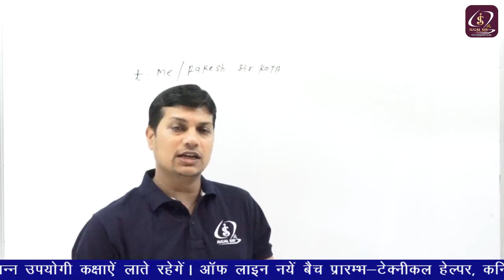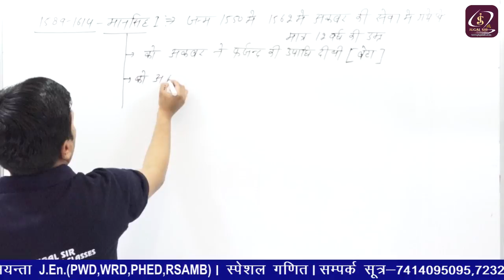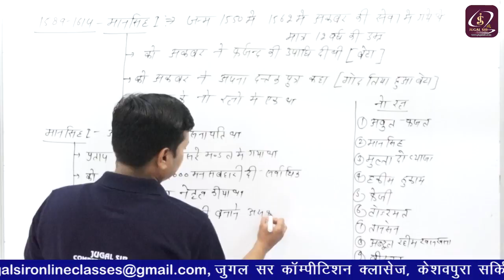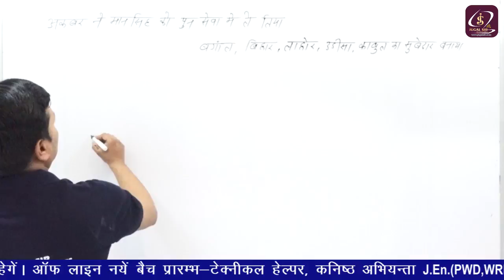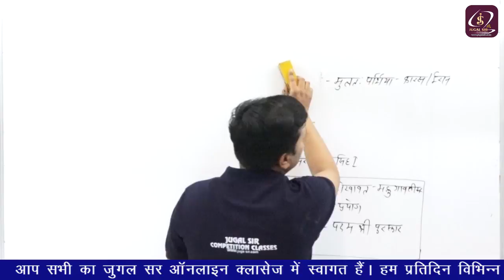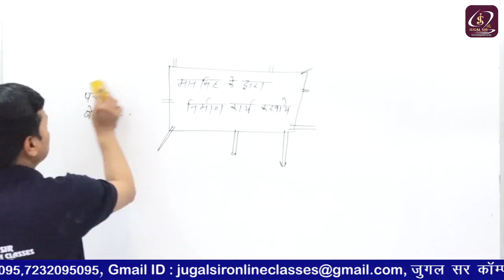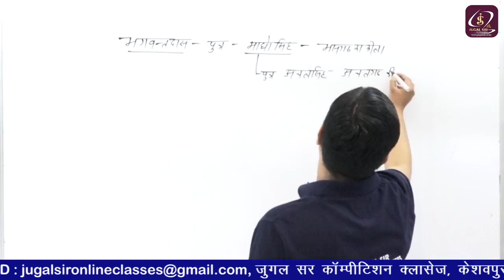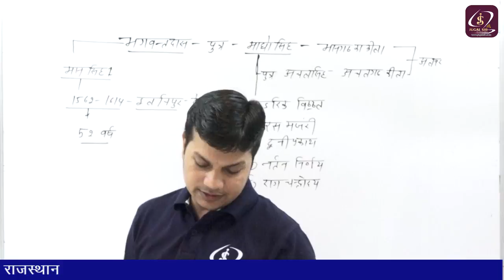आमेर का कच्छवाह वंश | मानसिंह प्रथम (1589-1614) | Rajasthan History | Class 07 | By Rakesh Sir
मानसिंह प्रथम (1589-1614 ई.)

    आमेर कच्छवाह शासकों में अकबर के लिए सबसे विश्वसनीय राजा मानसिंह थे, जिन्होनें अपनी छोटी सी उम्र से ही अकबर के सैन्य अभियानों का कुशल नेतृत्व किया था, राजा मानसिंह का विधिवत तरीके से राज्यभिषेक 1589 ई. को हुआ। राजा मानसिंह अकबर के दरबार में प्रसिद्ध नवरत्नों में शामिल थे।
    राजा मानसिंह प्रथम को ऐतिहासिक इमारतों तथा अकबर कही महत्वपूर्ण विजयों के लिए याद किया जाता है, राजा मानसिंह के अकबर के काबुल अभियान, बिहार विजय, उड़ीसा विजय तथा बंगाल पर विजय प्राप्त की थी, राजा मानसिंह ने अकबर की ओर से राणा प्रताप के विरूद्ध हल्दीघाटी के युद्ध में मुगल सेना का नेतृत्व किया था।
    राजा मानसिंह प्रथम राजपूताने का प्रथम शासक था या आमेर के कच्छवाह वंश के शासकों में प्रथम शासक था, जिसे मुगल सम्राट अकबर ने सात हजारी मनसब का पद प्रदान किया तथा फर्जन्द की उपाधि से भी सम्मानित किया था।
    बैराठ के समीप पंचमहल राजा मानसिंह ने मुगल सम्राट अकबर ने आराम पसन्दगी के लिए तैयार करवाया था, जब अकबर ख्वाजा साहब की दरगाह (अजमेर) के लिए जाते थे तब विश्राम हेतु अकबर का पड़ाव यहाँ डाला जाता था, मुगल सम्राट अकबर ने पुत्र प्राप्ति के लिए एक बार दिल्ली से पैदल यात्रा करते हुए इसी पंचमहला में विश्राम किया, इसी यात्रा के दौरान अकबर को पुत्र रत्न की प्राप्ति हुई, जिसे मुगल वंश में सलीम के नाम से जाना गया।

Amazon Link -
Electrician Trade Theory

Flipkart Link-
Electrician Trade Theory